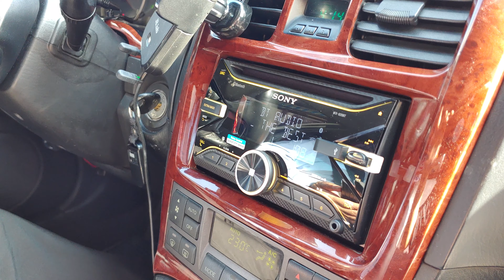뉴EF쏘나타소니920BT